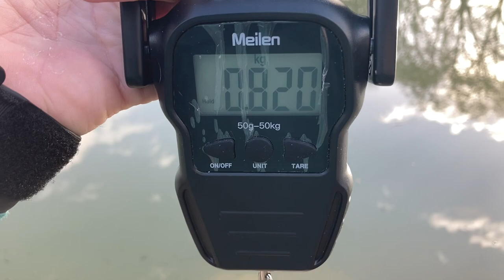Tailwalk Fullrange BF 81. Ligereza japonesa con microseñuelos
Hoy venimos activos y queremos compartir con toda esa gente que nos ve y nos lee, este magnifico carrete de pesca "finesse" o lo que yo llamo "finitostyle".
Gracias a mi imprimacion "Spro Team Bass" que en enseño hace unas semanas su carrete de la misma marca, pero para otros menesteres, me puse a investigar y di con la tecla.

El Tailwalk Fullrange BF 81, que ya esta probado a fecha de emision, y con buenas sensaciones. Montado en mi equipo de casting finesse, tengo un combo, para mi, perfecto, que ronda los 250gr sin tener en cuenta el hilo. Asi que, un equipo ultraligero para mover de manera agil y eficiente, nuestros señuelos por debajo de los 7gr.

Espero que os guste, tanto como a mi, y que pronto podamos ver "la de kilino" o alguna fluvi similar...